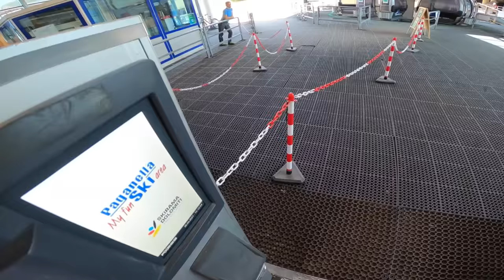L’ATTERRAGGIO PIÙ STORTO DELLA STORIA (+ crash🤕 )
Eravamo a Paganella bike park quando ho esagerato con una whippata e sono atterrato stortissimo😰  anche se mi sono salvato con l'atterraggio più storto della storia era veramente tanto che non facevo una caduta in un mio video! DOVEVA SUCCEDERE 😂